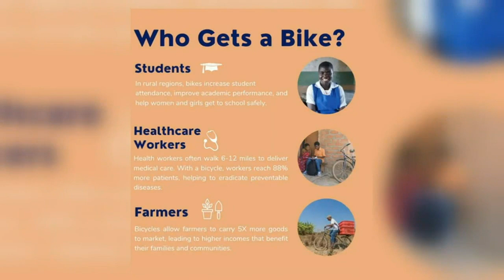Portland cyclist is putting the pedal to the metal for a good cause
Portland cyclist Kathryn Giroux will be riding across America to help those in need around the world!